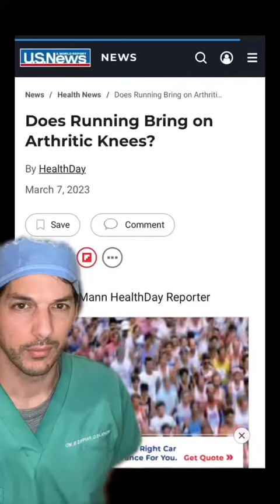Does running cause arthritis in your knees?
Does running cause knee arthritis?